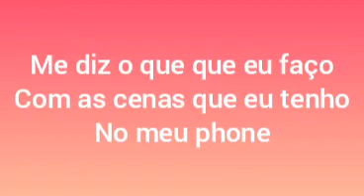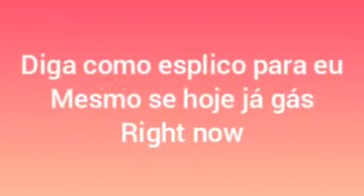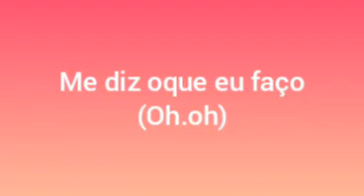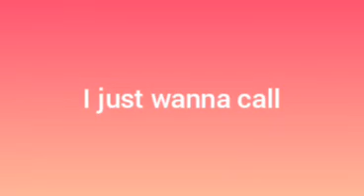Kiba the seven ft Tykid _ me diz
ignora as Tags